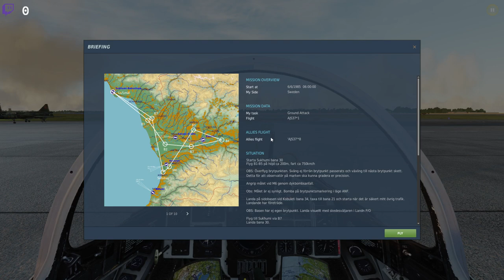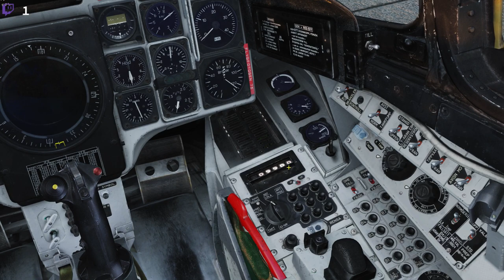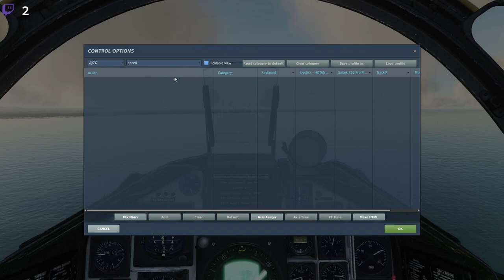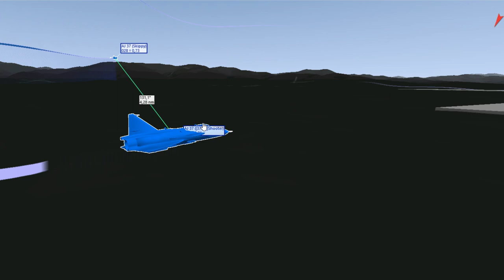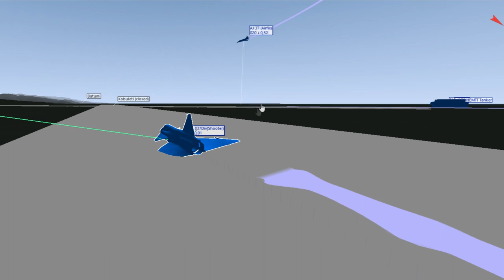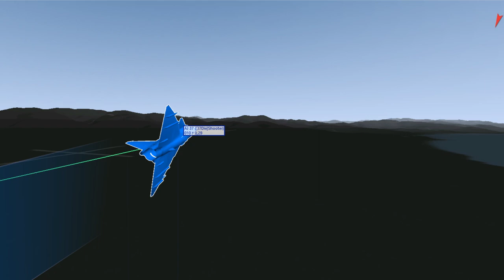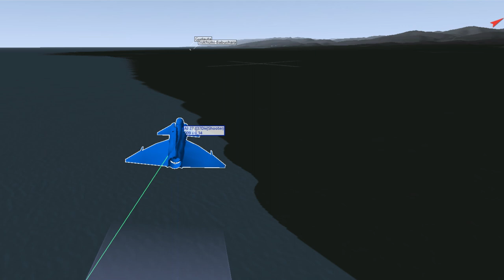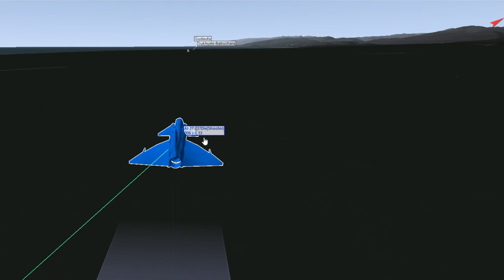Navigationsövning med 37. Stridsflygsdivisionen